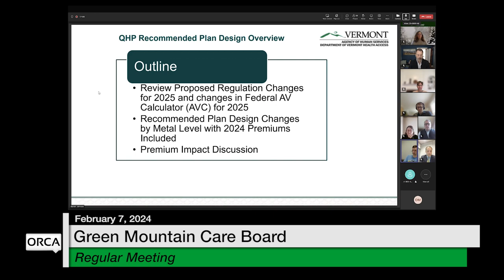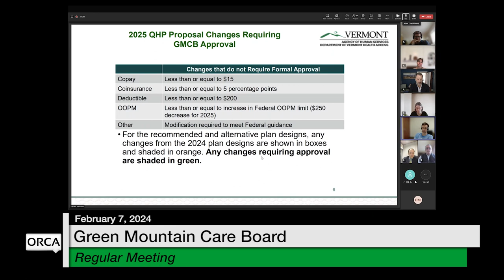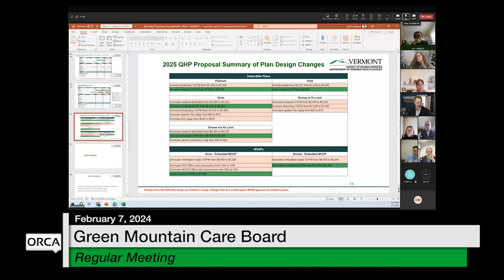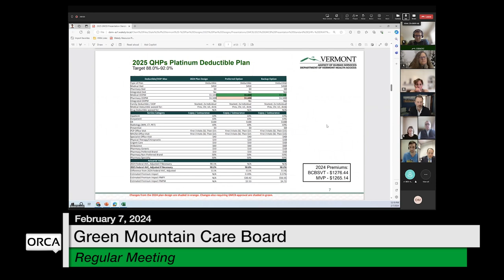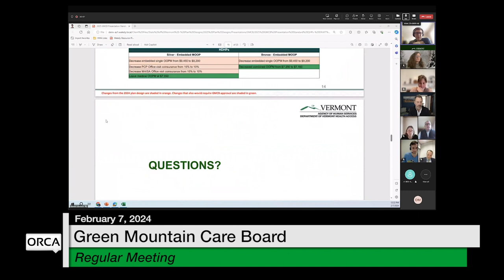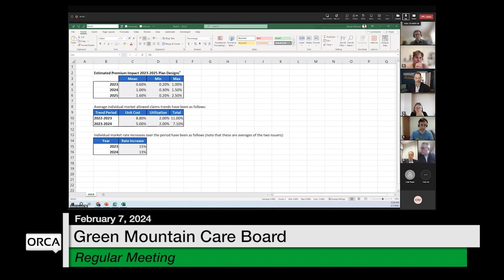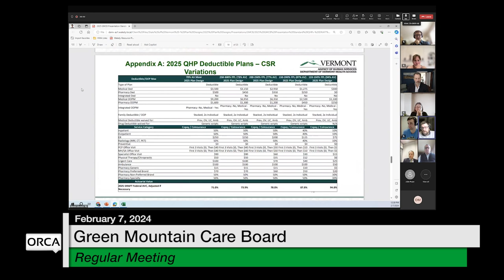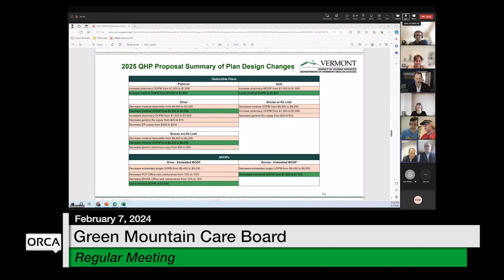Green Mountain Care Board - February 7, 2024 [GMCB]